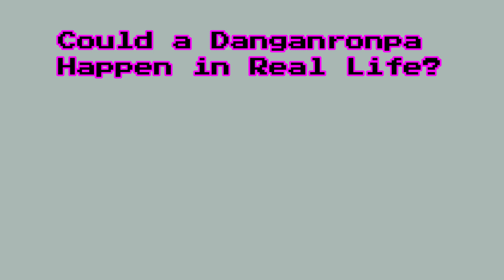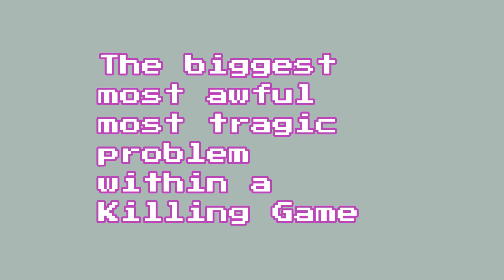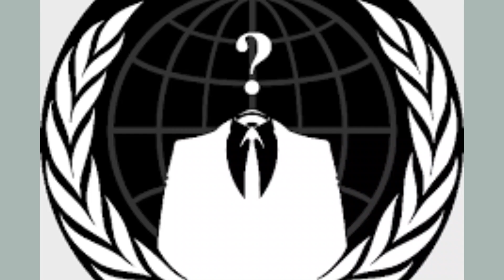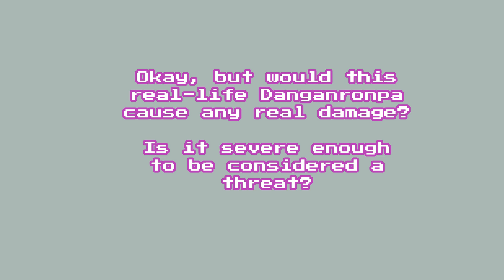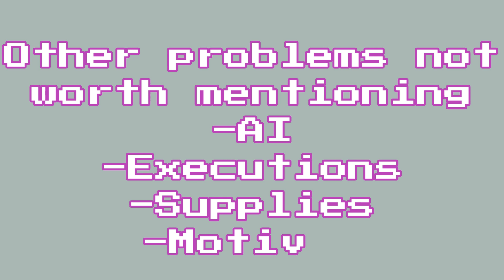Could a Danganronpa Killing Game Happen In Real Life?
So, could it happen? Long story short, yes!
But would it work? Just like in the games? That'll be discussed in another future video.

Trying to make consistent videos again...hopefully.

Most, if not all clips, gifs, images, and primary information is not mine.